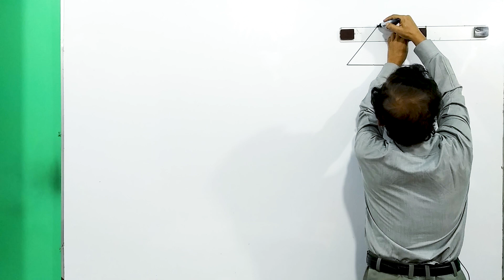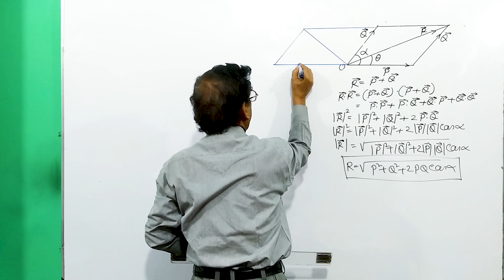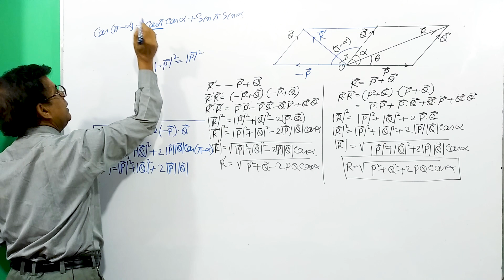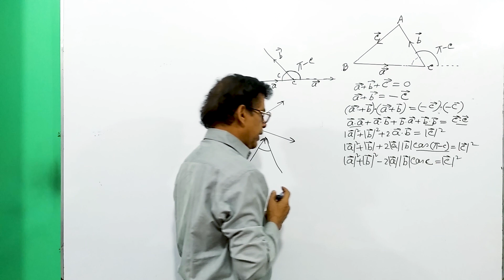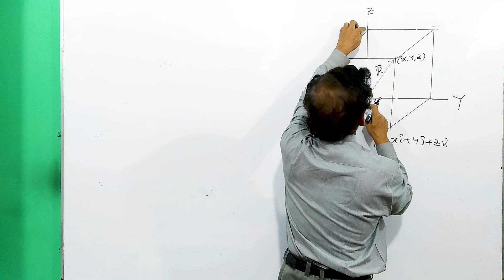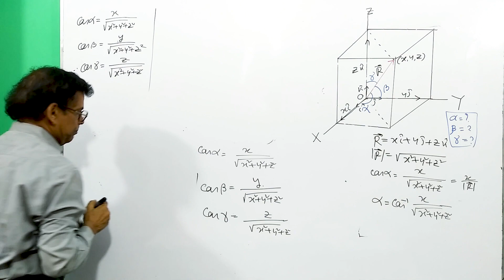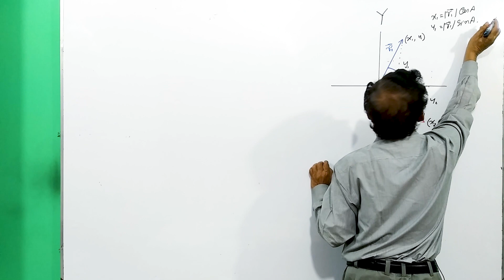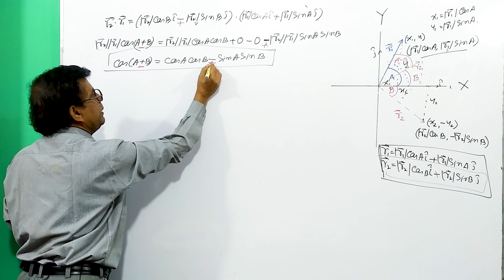Application of scalar product: স্কেলার গুণনের প্রয়োগ: ||ABC of Physics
১। স্কেলার গুণনের সাহায্যে দুটি ভেক্টরের ভেক্টর যোগ ও ভেক্টর বিয়োগ নির্ণয়।
২। স্কেলার গুণনের সাহায্যে ত্রিভূজের কোসাইন সূত্র প্রতিপাদন।
৩। স্কেলার গুণনের সাহায্যে ত্রিমাত্রিক ভেক্টরে অক্ষের সাপেক্ষে কোণ নির্ণয়।
৫। ত্রিমাত্রিক ভেক্টরে অক্ষের সাপেক্ষে কোসাইন কোণের সাহায্যে একক ভেক্টরের প্রকাশ।
৪। স্কেলার গুণনের সাহায্যে cos(A+B) = cosAcosB-sinAsinB প্রতিপাদন।
৫। স্কেলার গুণনের সাহায্যে cos(A-B) = cosAcosB+sinAsinB প্রতিপাদন।
ABC of Physics Vector Application of scalar product Scalar Product